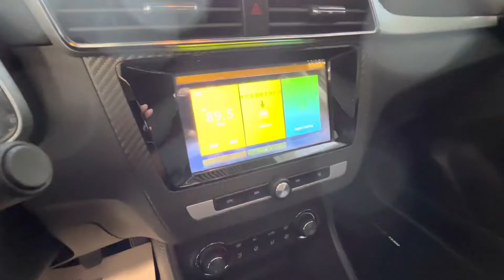MG ZS 2022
Marca: MG
Precio: Desde MXN289,900
Motor: 1.5 L 4 motor en línea
Rendimiento de combustible: combinado 16 km/l (ciudad 14, ruta 20)
Dimensiones: 4,314 mm L x 1,809 mm A x 1,648 mm A
Transmisión: automática de 4 velocidades, manual de 5 velocidades